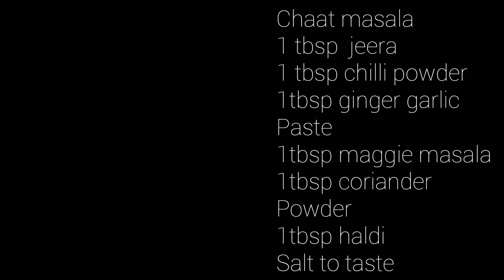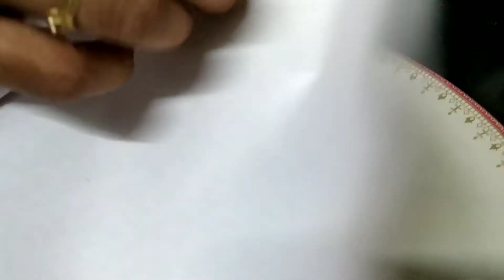Paneer Kathi Roll | पनीर काठी रोल | Street Style Kathi Roll | Kathi Roll Recipe | Street Food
Popular Indian street-food, Paneer Kathi rolls are warm, layered parathas filled with spicy paneer, mixed peppers and sweet caramelized onions. Whether you make it for a quick weeknight meal or a leisurely gathering, these kathi rolls are sure to be a hit!